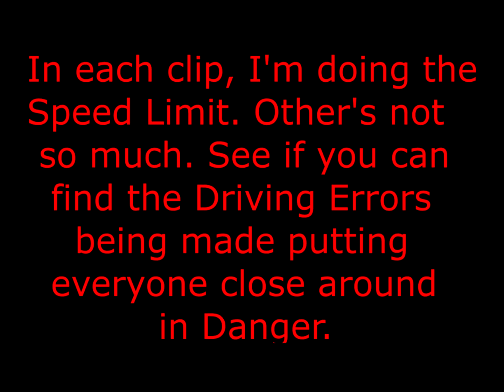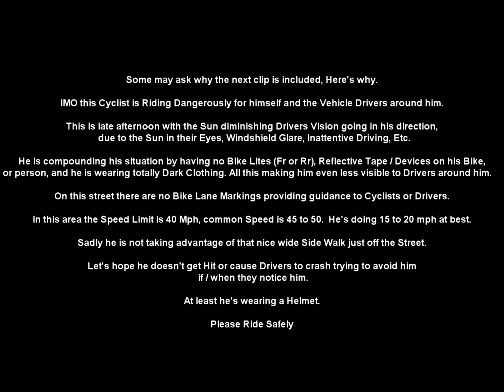Dangerous Drivers, XXII, DashCam Videos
DashCam Videos of Vehicle Drivers, Cyclists, and Pedestrians behaving:  Unsafely,  Recklessly, Inconsiderately, Dangerously - putting themselves & Folks around them, at risk of Injury or worse.

Some Examples: Excessive Speed for Traffic and/or Weather Conditions,  Following Too Close
( Tailgating ),  Pulling in too Close in front of your Vehicle ( Cutting you Off ), Failing to Signal  Lane Changes & Turns.  Failing to Yield Right of Way,  and to Traffic when merging onto Highways, Etc.  Failing have Lights Turned On in Dim or Dark conditions - If you can't be seen - you're Easier to Hit.

When Riding Bicycles, Scooters, or Skate Boards - It's Best & Safest To:  Ride Single File & stay to Right side of Street Lane, or in a Bike Lane - when available.  Ride on a Side Walk when available.  Always Wear Helmets & High Visibility Clothing & High Visibility Back Packs.  Makes you more Easily Visible to others in All situations.  If you can't easily be seen - It's Easier to run You Over.

When Riding Motor Cycles or Bicycles - Use Proper Visibility Lighting,  Always Wear Helmets & High Visibility Clothing.  Makes you more Easily Visible to other Vehicles in All situations.   If you can't easily be seen - It's Easier to run You Over.

If Walking - Use Side Walks when available,  If on Streets - Always Walk on the side of Street Walking Towards on-coming Traffic,  Always wear High Visibility Clothing - Makes you more Easily Visible to all Motorists & Cyclists in All situations - If you can't be seen - It's Easier to run You Over,  Always Look all Directions before Crossing Any Streets or Intersections - YOU Can  STOP  Quicker/Faster than any Vehicle !!   "Right of Way" Don't Count if a vehicle can't Stop or Avoid You in Time.